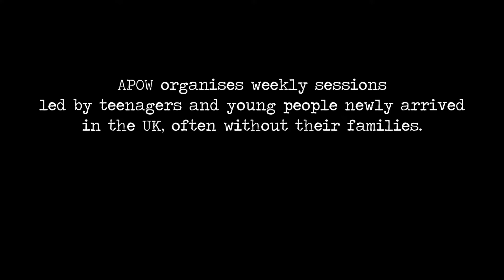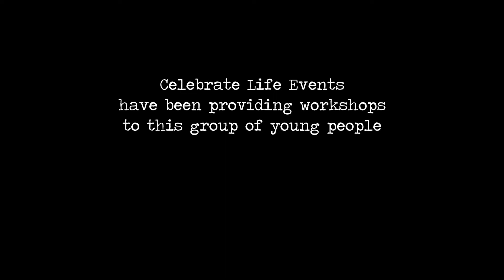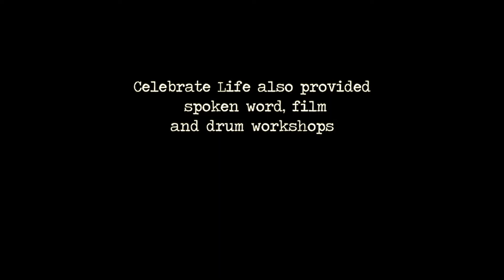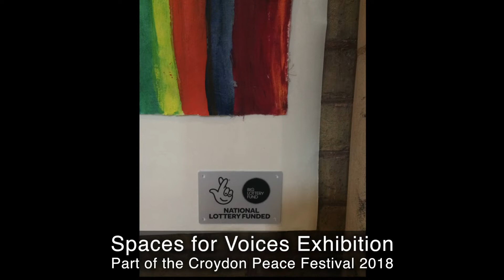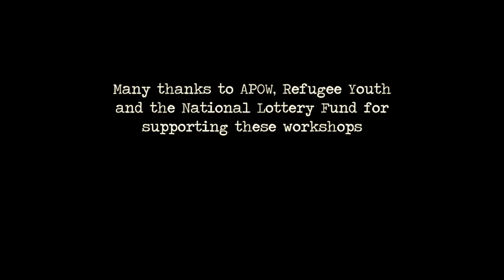Celebrate Life: Spaces for Voices Project - Refugee Youth, APOW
Spaces for Voices Project - Organised by Celebrate Life in collaboration with Cedoux Kadima
Special thanks to Federico Rivas and Shanti Sarkar - Refugee Youth /APOW
Thanks to Tom Morley from Instant Team work for the Drum workshop
Funded by National Lottery
Video filmed by Rob Dunford and Wendy Lewis
Edited by Wendy Lewis
Soundtrack by Tito Gomez